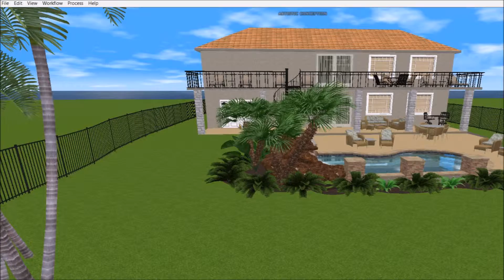Platinum Pools for Kyle Horton designed by Clay Givens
Custom Pool designed for Kyle Horton  by Clay Givens
Platinum Pools of Victoria and surrounding areas